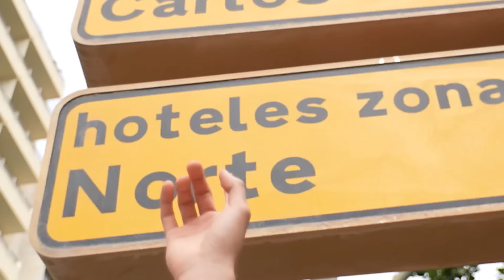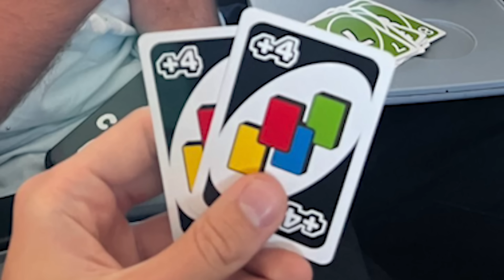ich habe in pool gefurzt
Ich hab auf der AIDA in einen Whirlpool gefurzt lol